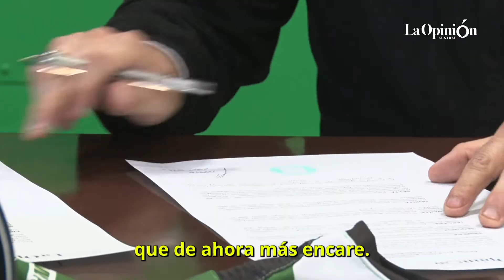La Opinión Austral es nuevo sponsor del Atlético Boxing Club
El Grupo La Opinión Austral se suma como sponsor oficial de Atlético Boxing Club de Río Gallegos, uno de los clubes más importantes de la Patagonia y que actualmente se encuentra disputando el Torneo Regional Federal Amateur.